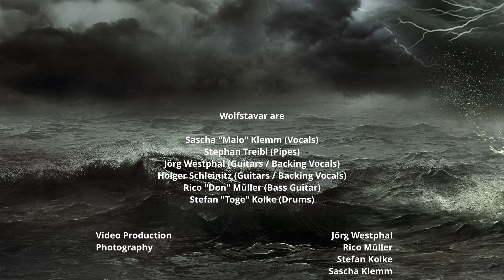Wolfstavar - Hymirs Versagen (2021) // Official Music Video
Taken from the album "Im Schatten der Götter", out July 30, 2021.

Follow Wolfstavar!

Lyrics: Sascha Klemm, Jörg Westphal
Produced by: Tassilo Männer
Mixed by: Tassilo Männer
Mastered by: Marc Wüstenhagen
Video (Production & Editing) by: Jörg Westphal
Artwork "Snake" by: Tom Kövilein

Song performed by: Wolfstavar

Wolfstavar are:

Sascha "Malo" Klemm - Vocals
Holger Schleinitz - Guitar/Backing Vocals
Jörg Westphal - Guitar/Backing Vocals
Stephan Treibl - Pipes
Rico "Don" Müller - Bass Guitar
Stefan "Toge" Kolke - Drums

Lyrics:

Hört!
Der Bug zerschlägt die Wellen
Der Köder liegt bereit
Das Untier schläft bisweilen
Jetzt kommt meine Zeit
Der Riese hält das Steuer
führt uns hart am Wind
Ich werfe den Köder aus
Bald zeigt sich wer gewinnt

Die Bestie kommt empor und
zieht mit aller Kraft
Sie wehrt sich wild, denn spürt
sie meine Macht
Das Boot, es kentert fast, doch
halt ich stand
Ich ziehe das Seil fest an
Der Riese bekommt Angst

Hört euch die Geschichte an
Wie Jörmungandr fast gefangen
Der Kampf vollzog sich stundenlang
Bis sie mir am Ende doch entschwand

Doch was ist jetzt geschehen
Hymir kappt das Seil
Die Bestie flieht
ich sehe sie schon so weit
Ich werfe den Hammer schnell
doch fliegt er vorbei
Nun ein besseres Ziel
des Riesen Schädel sei